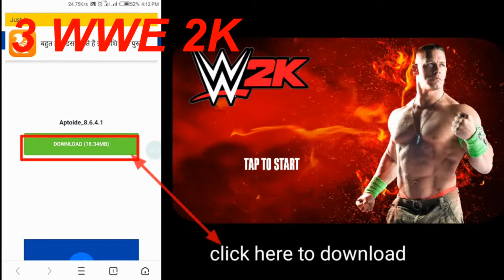top 5 best wwe games for android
WWE Champions :-